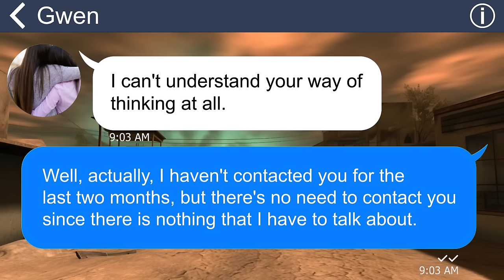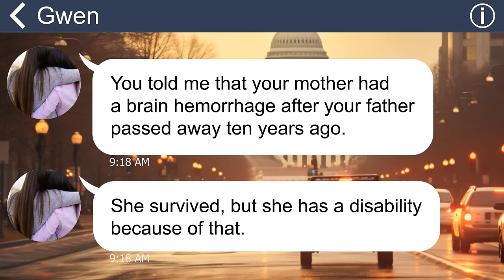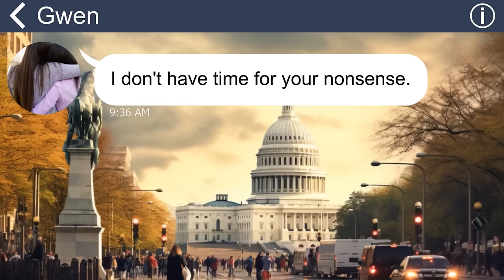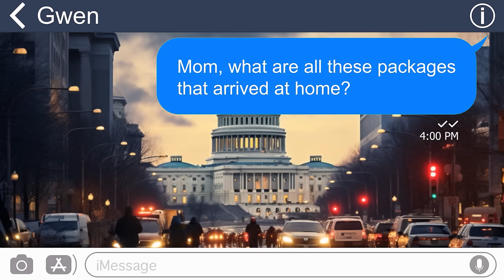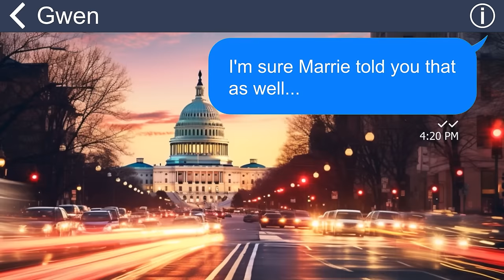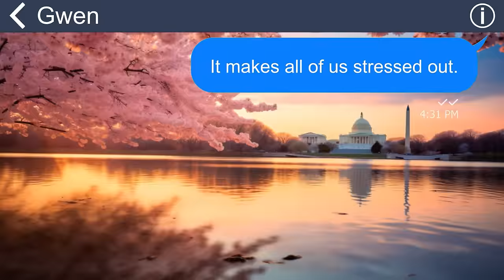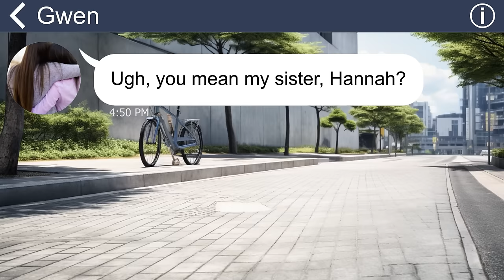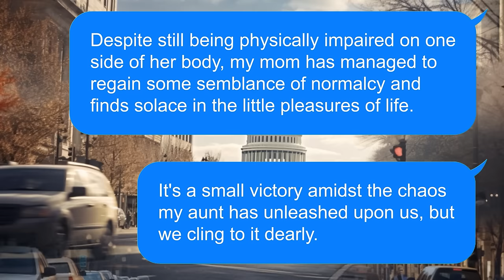[Apple] Brutal Mom insists on living with us without asking, so I shock her with this truth…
After marriage, I dream of living happily in our house together with my wife. However, right after that, I’m completely shocked after knowing my Mom’s intention to move in with us…